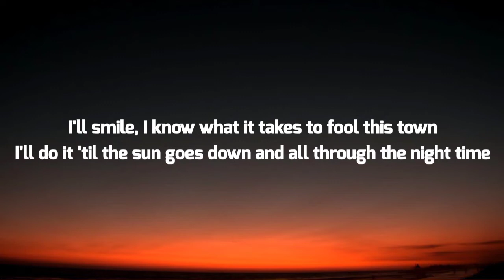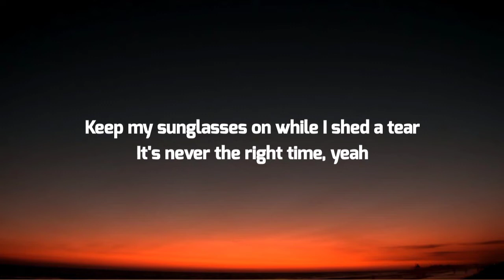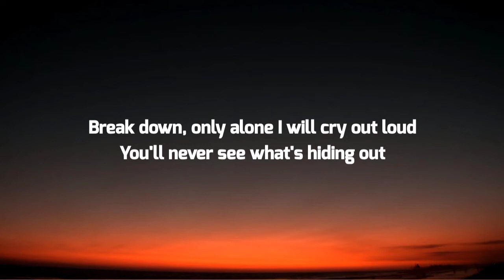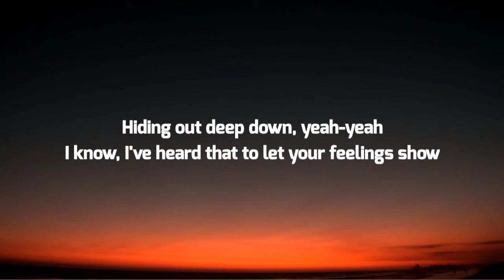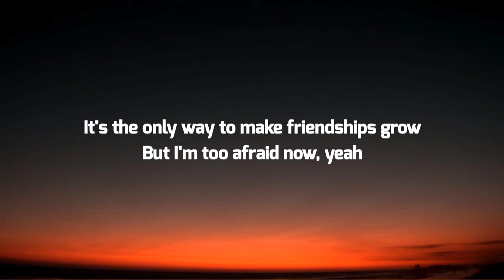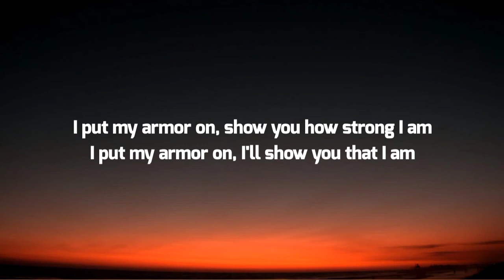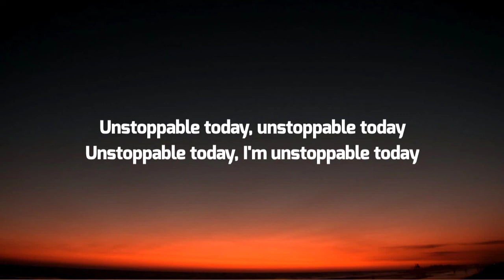Sia - Unstoppable (Lyrics)